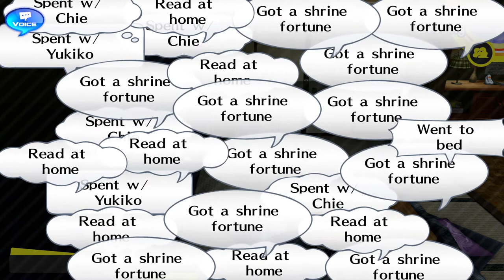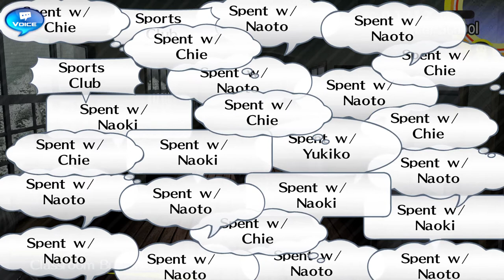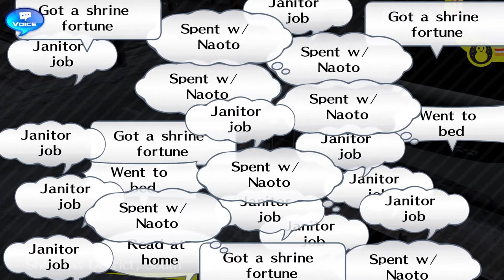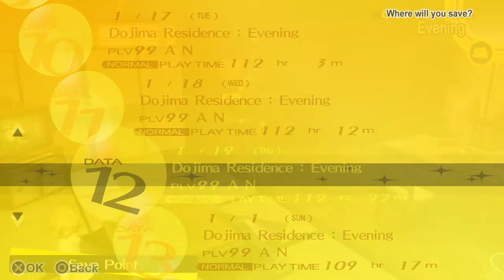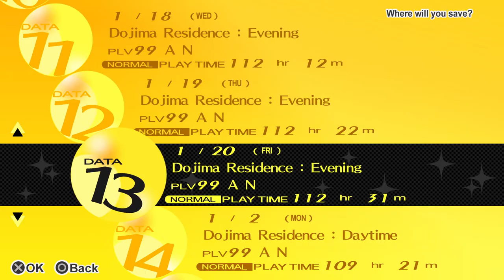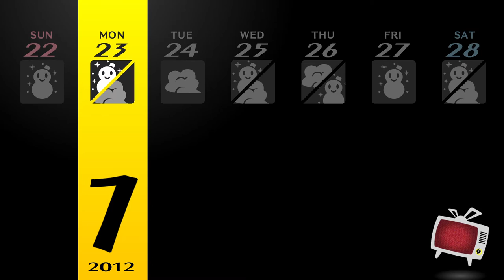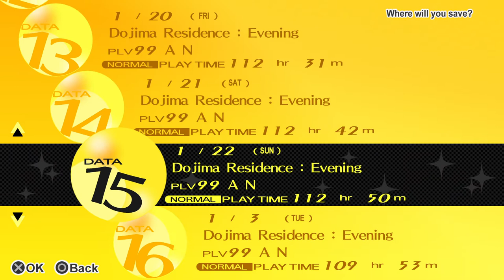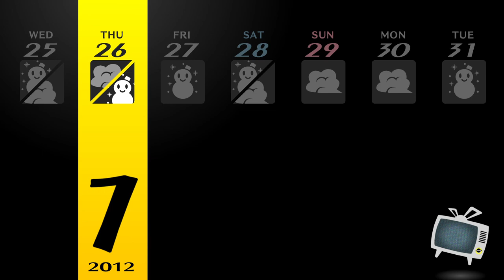Persona4 GOLDEN REV 2033 2021 12 28 08 57 21